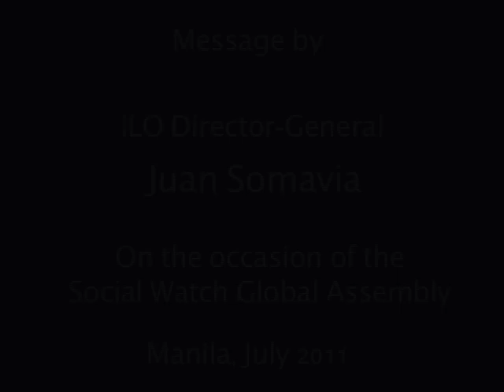Message by ILO Director-General Juan Somavia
On the occasion of the SW Global Assembly, Manila, July 2011